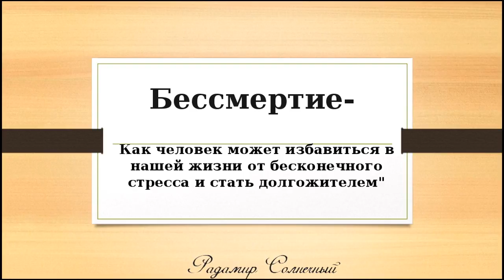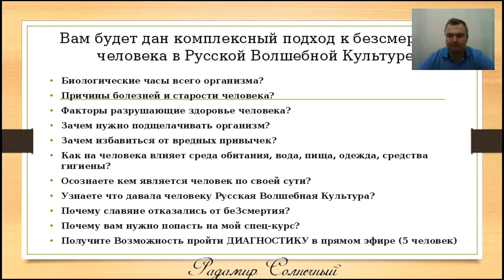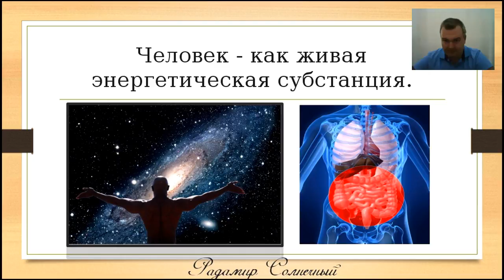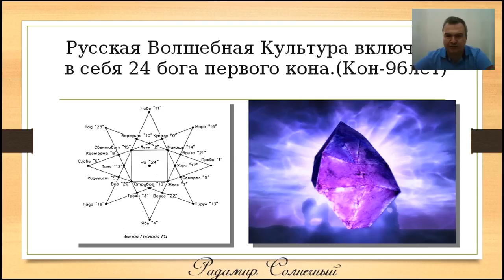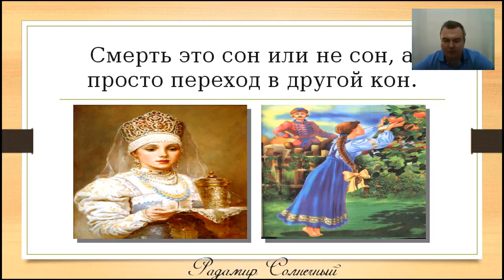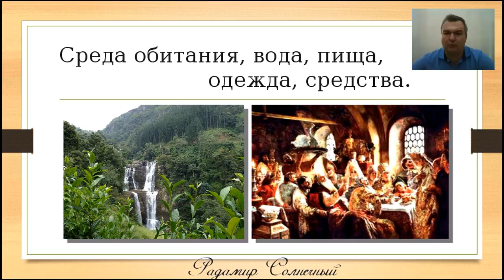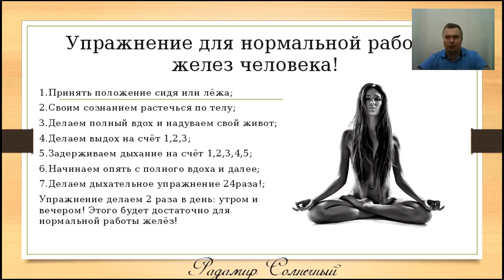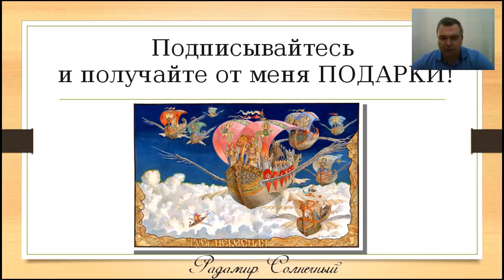Радамир Солнечный. Как избавиться в нашей жизни от стресса и стать долгожителем. 25.08.16